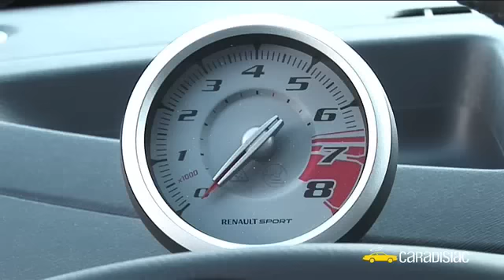Renault Twingo RS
"Un design, un moteur, un châssis". En dépit d'un look moins glamour qu'une certaine italienne, la maxime de Renault Sport nous a convaincu pour qualifier cette nouvelle Twingo RS. Cette citadine au caractère trempé condense performances, agrément à prix sympa.